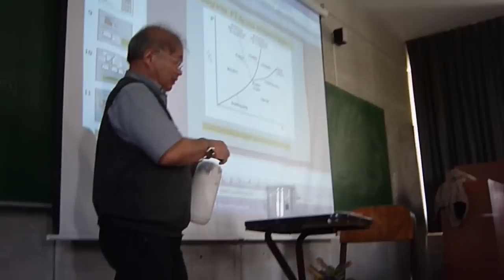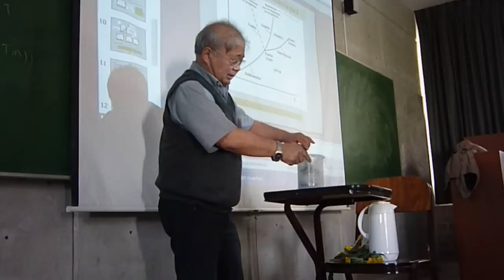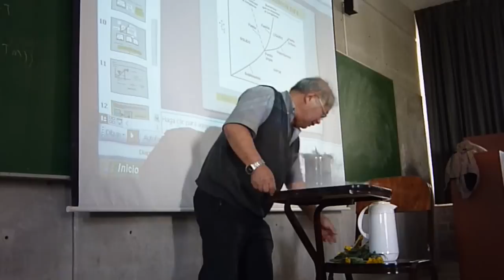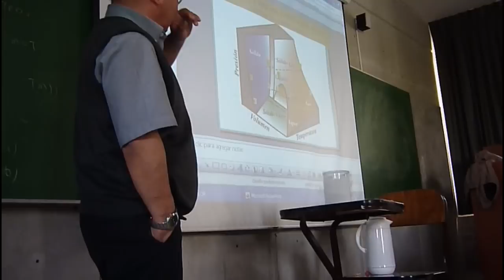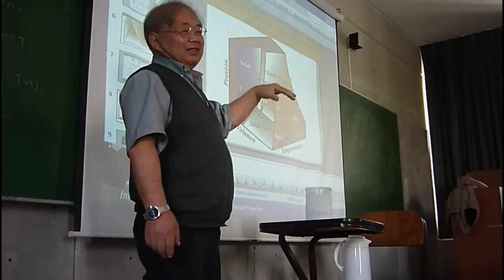CLASE DE FISICA DE CALOR - UNALM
Tema: propiedades termicas de la materia
UNA DEMOSTRACION DE LA SENSIBILIDAD DE LA MATERIA AL CAMBIO BRUSCO DE LA MATERIA.